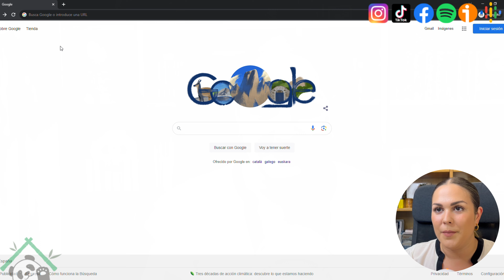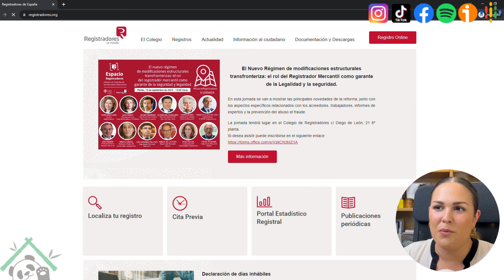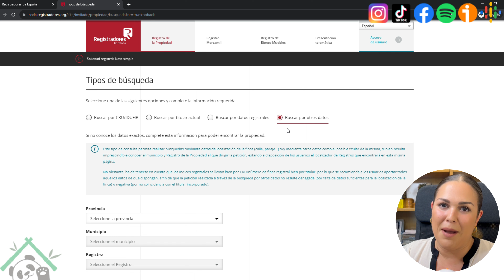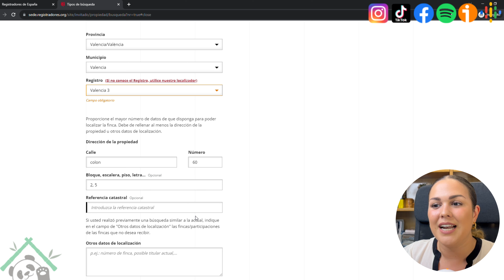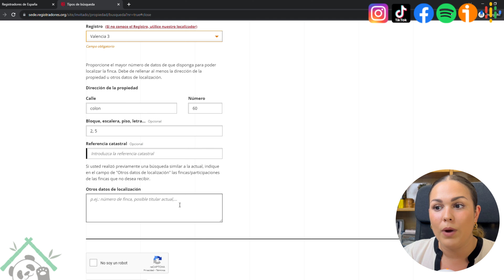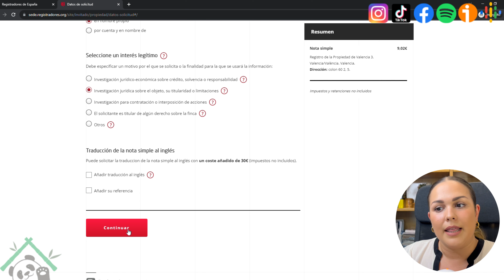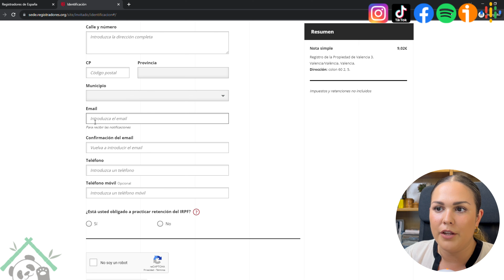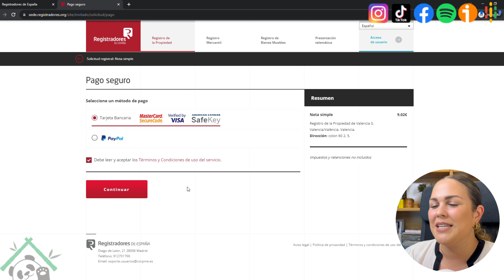CÓMO SACAR ONLINE y DESDE TU CASA una NOTA SIMPLE 📃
AHÓRRATE DESPLAZAMIENTOS Y GASTOS innecesarios en la gestoría al expedir la NOTA SIMPLE tramitándola tú mismo, de forma SÚPER FACIL.

🎙️PODCASTS El Panda Inversor | Bárbara Gurrea
▶️SPOTIFY [Videopodcast]

Si quieres utilizar mi equipo de grabación, puedes comprarlos a través de estos enlaces, a ti te costarán lo mismo y a mí me ayudarás a crecer:

►Micrófono Snowball Blue

►Trípode Aluminio Cámara y Móvil, Victiv 185cm

►GVM LED Video Luz 80W con Softbox

►NEEWER Aro de Luz con Trípode 45cm 55W 5600K

►SYNCO Micrófono inalámbrico Lavalier G2(A2) Pro

👩‍🏫Si necesitas mentorías personalizadas, 🏠 que te acompañe como personal shopper inmobiliario en tus inversiones 🏢 o tal vez necesites servicios de gestión inmobiliaria y patrimonial, estaré encantada de ayudarte. Puedes contactarme a través del correo electrónico:

►Micrófono Snowball Blue

Espero tus comentarios. Por favor, comparte tus experiencias y opiniones con esta comunidad y así todos aprenderemos juntos 🐼🐼
Gracias por seguir este canal🙏

⚠En este vídeo expongo mi experiencia propia o la de otros con la inversión inmobiliaria, no se trata de consejos de inversión, sino de compartir ideas y experiencias para que todos podamos aprender.
Que un tipo de inversión haya salido bien en un determinado momento, no significa que siempre sea una buena inversión.